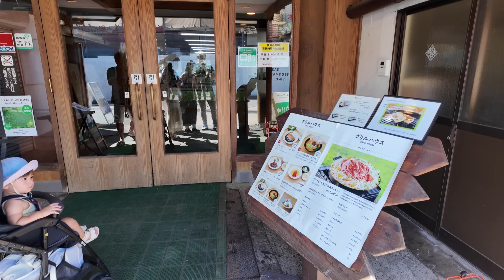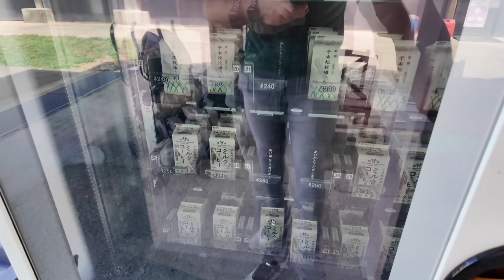Wir waren auf einem japanischen Bauernhof! Und …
Ossu Nakamatachi!

Wir waren auf einem japanischen Bauernhof!
Die ganze Familie war mit dabei und wir hatten eine Menge spass ^^
HOLY - SOFTDRINKS
Energy, Hydration & Icetea (keine Kalorien aber geistesgestoert lecker!)

・Mit dem Code "RIKU5" 5 Euro auf deine Erstbestellung bei Holy sparen
・Mit dem Code "RIKU10" 10% auf jede Bestellung bei Holy sparen
Hier koennt ihr den Kanal unterstuetzen:
Hier koennt ihr zukuenfte Videos unterstuetzen!
Werde ein Saiyajin!

Viel Spaß